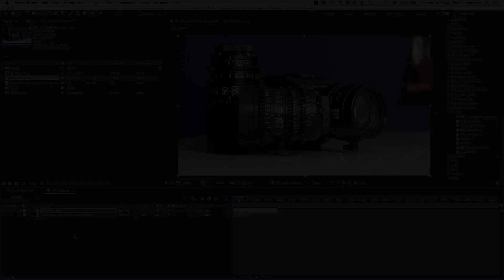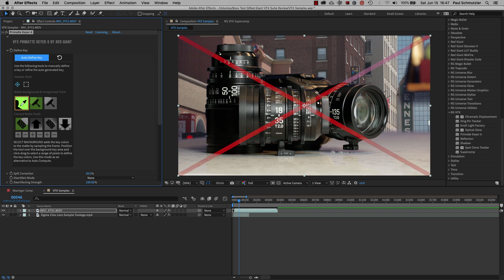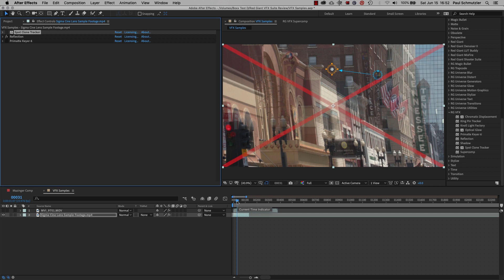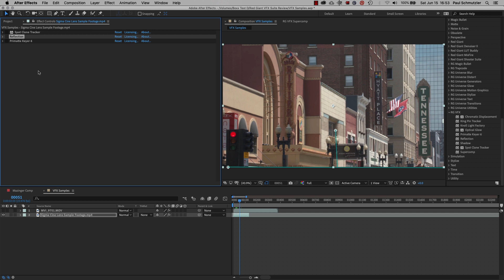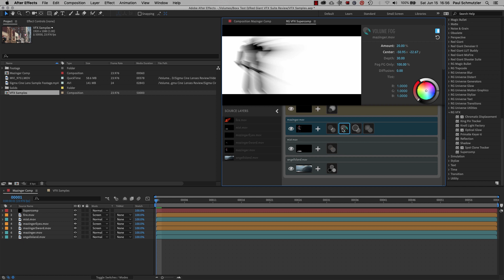Tutorial: Red Giant VFX Suite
Paul Schmutzler demonstrated keying, cloning, and more using Red Giant's VFX Suite as an Adobe After Effects plugin.